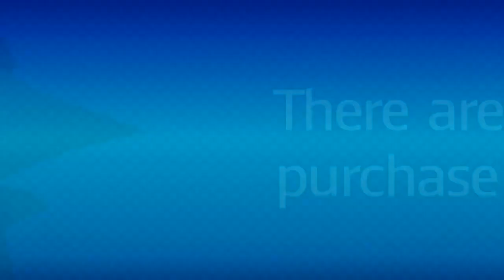Mario + Rabbids Kingdom Battle Part 3 - Rabbid Kong Boss Fight (World 1 Boss)